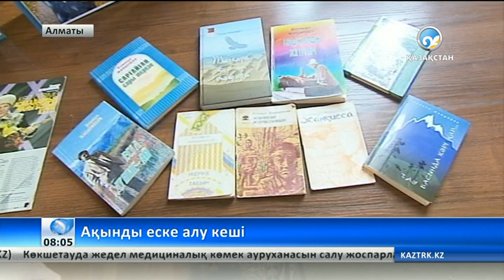Алматылықтар ақын Есенқұл Жақыпбековты еске алды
Марқұм тірі болғанда бүгін жырын сүйген, өнерін қолдаған халқымен 60 жасын тойлар еді.